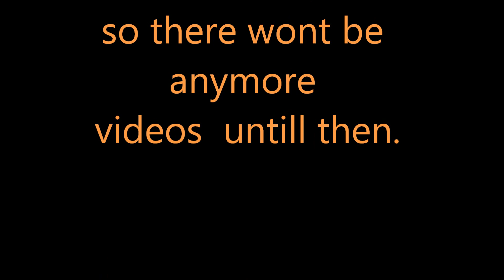Update May 22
just an update on why their wont be any vids in the next few months